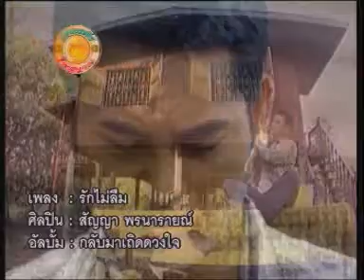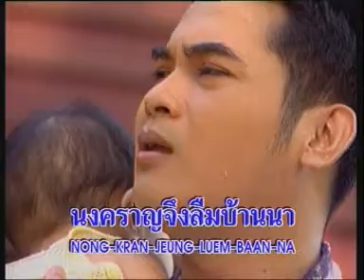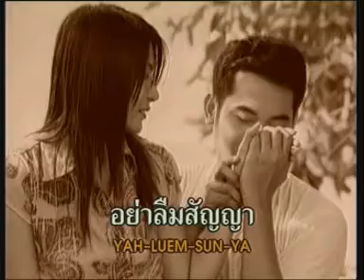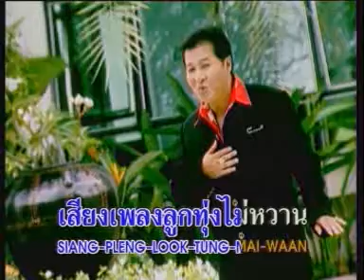รักไม่ลืม - สัญญา พรนารายณ์ [Official MV]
เพลง : รักไม่ลืม
ศิลปิน : สัญญา พรนารายณ์
คำร้อง/ทำนอง : ชลธี ธารทอง

ฟังซิฟังเพลง กล่อมบรรเลง เสียงเพลงลูกทุ่งมา
กล่อมด้วยน้ำตา ฝากลมมาจากบ้านนาป่าดอย
เพลงนี้มอบไป ให้ทรามวัยเห็นใจคนเฝ้าคอย
นั่งฝันใจลอย หลงคอยน้อยใจมา

* อาบน้ำประปา ไอดินกลิ่นหญ้าเธอไม่ต้องการ
ป่าคอนกรีตวกวน หน้ามนหลงทางคืนบ้าน
เสียงเพลงลูกทุ่งไม่หวาน นงคราญจึงลืมบ้านนา

** เพลงเอ๋ยช่วยดล เป่าใจคนหลงไปกลับมา
อย่าลืมสัญญา สัญญาว่ารักไม่ลืม

( ซ้ำ * / ** )
รัก... ไม่ลืม รัก... ไม่ลืม